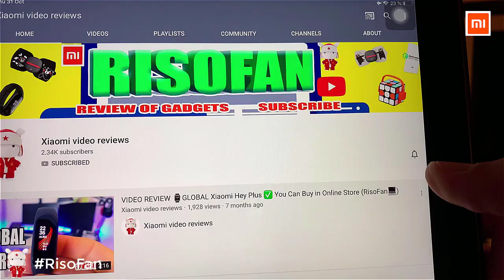Xiaomi Ocooker automatic paste machine